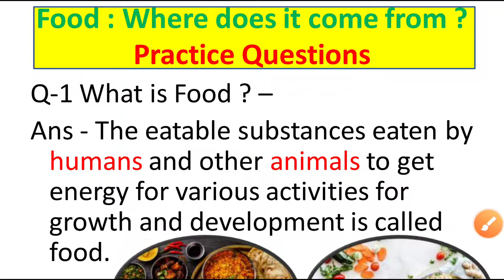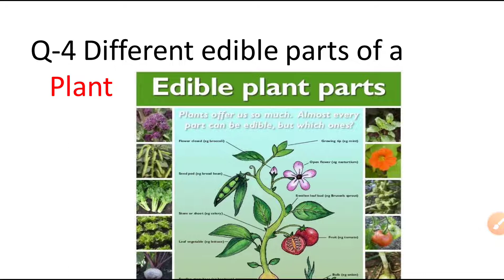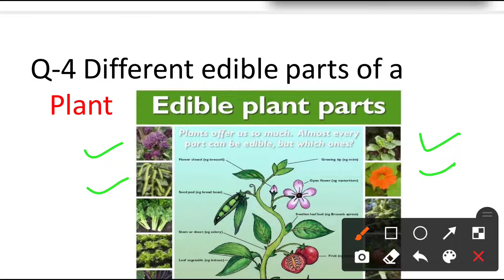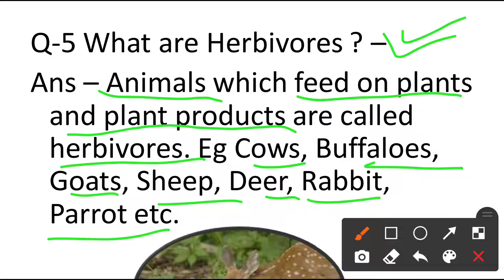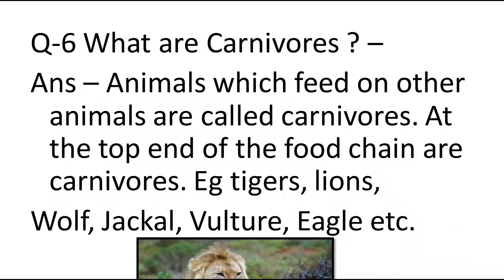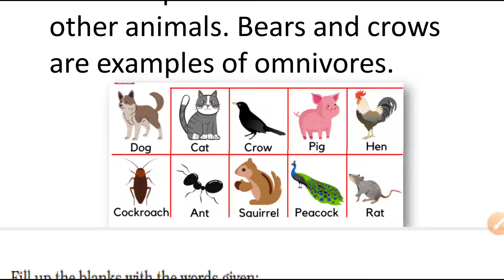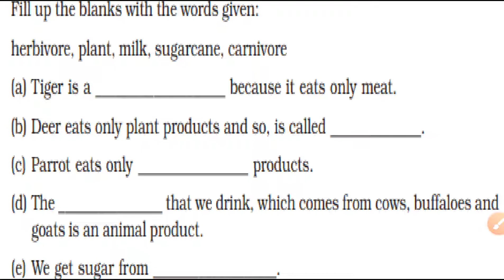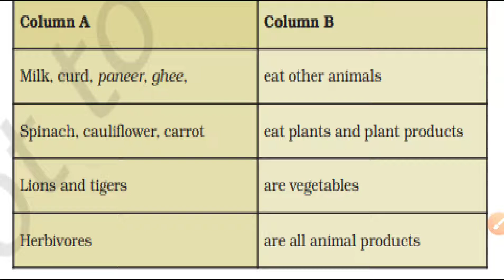Class 6 Science Chapter 1 Food : Where Does it Come From | Practice Questions | Question Answers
Class 6 Science Chapter 1 Food : Where Does it Come From ? | Practice Questions | Extra Questions | Exam ke liye important questions | questions answers | important question answers |

In this video i have formed a practice questions that are really important for exams for class 6 science chapter 1

Link of all parts of this chapter

question answers of chapter1 science class 6,question answers of food where does it come from,extra questions,mcqs of chapter1 science class6,practice questions,
class6 science chapter1 practice question,in hindi,important questions,important for exams,
extra practice questions of ch1 of class 6 science,mcq,ncert solutions of ch 1 science class 6,ncert class 6 science lesson 1